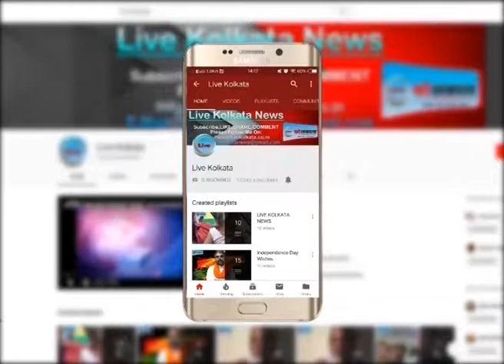शोभायात्रा में दो इलाके में झड़प, 10 घायल | LIVE | KOLKATA | NEWS| livekolkata